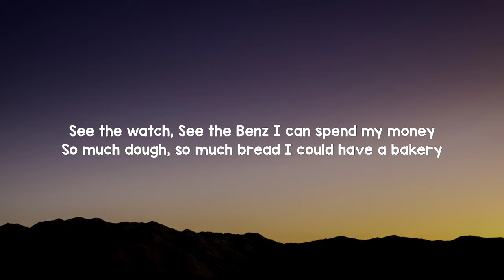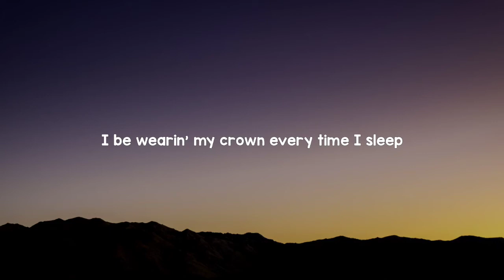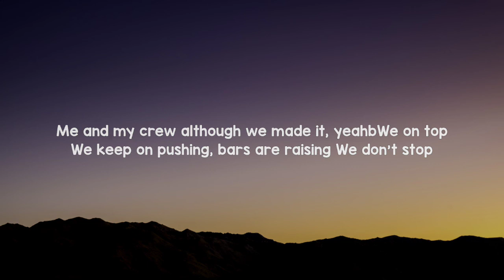Photronique ft. Shari Short - We on Top (Lyrics) (TikTok Song) | put your hands up in the air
Lyrics

I turned nothing into somethin
I work hard then I play
I be chillin
But I'm business
Call me boss lady

Don't be jealous
My hustle 'cuz I'm killin' all day
I be flexin' my muscles don't care what they say
See the watch
See the Benz
I can spend my money
So much dough, so much bread
I could have a bakery

Watch out I'm in my zone
Hand me the microphone
They say: "When in Rome"
Yep

Me and my crew although we made it, yeah
We on top
We keep on pushing, bars are raising
We don't stop
No one can replicate the magic we unlock
'Cuz we on top

Put your hands-ands up in the air
Put your hands up in the air
(Oh oh, we on top)
(That's right)
(C'mon)

(We on top)
(Waiting all night)

(That's 'cuz we do all night)
Put your hands up in the air (Oh oh oh)
Put your hands-ands up in the air (We on top)

I turned a feeling and some dreaming into my reality
I'm the queen and the goddess
They call me "Your Majesty"
I be wearin' my crown every time I sleep

Got my head in the clouds when they bow to me
Every man
Every king give me loyalty
Kiss the hand
Kiss the ring
'Cuz I'm royalty

Yep

Put your hands-ands up in the air (That's right)
Put your hands up in the air (Oh oh, we on top)
Put your hands-ands up in the air (C'mon)

(We on top)
(Waiting all night)

(We on top)

We da freakin' baddest
You can talk your drama 'cuz it won't stay here
You are so unbalanced
Freak out if you wanna
You're losin' it, dear (dear)

(That's right, listen)

(We on top)
(We on top)

We on top